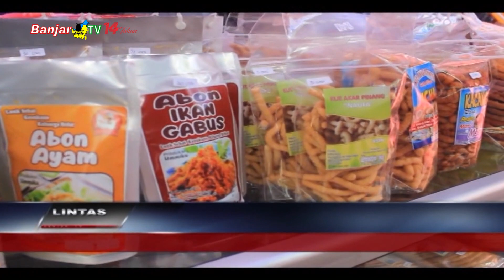PENAMBAHAN ANGGARAN 2022 UNTUK PENGEMBANGAN WUB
Kepala Dinas Koperasi Usaha Mikro dan Tenaga Kerja Banjarmasin menginginkan adanya tambahan anggaran untuk pembinaan Wira Usaha Baru (WUB).